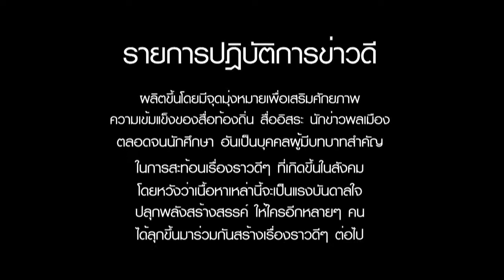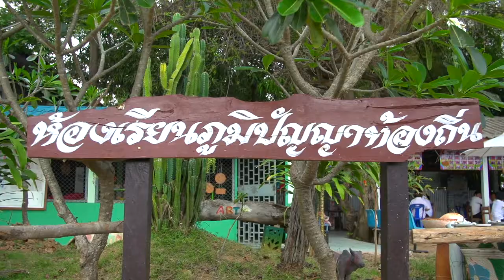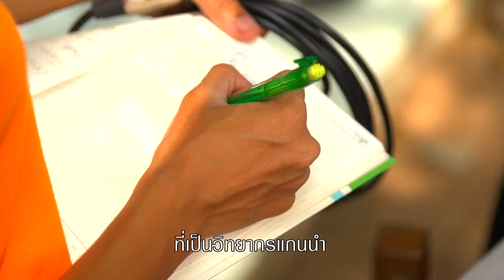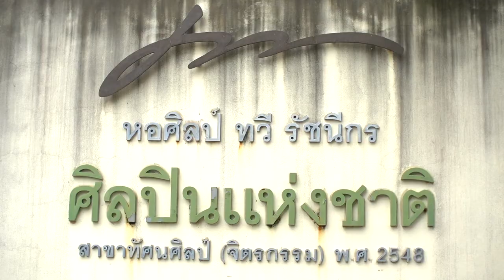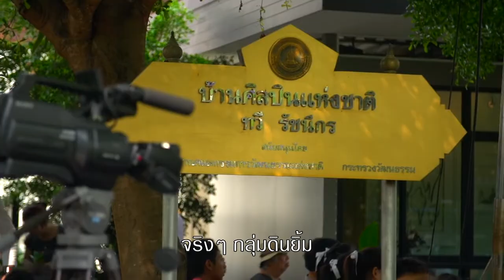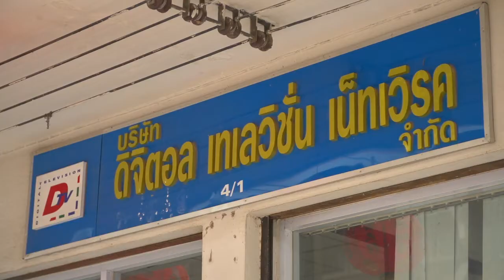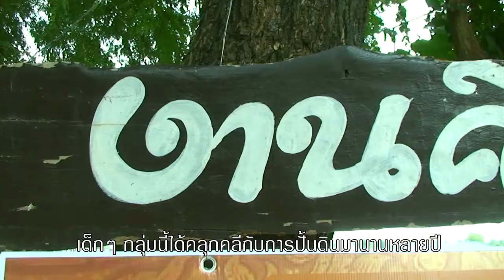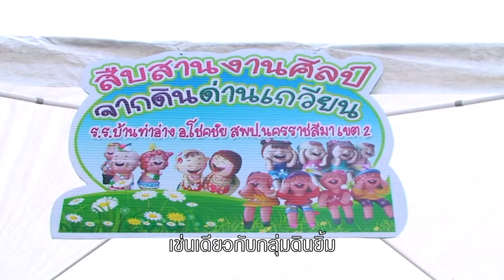ปฎิบัติการข่าวดี ตอนที่ 62 โคราชยิ้ม ปั้นดิน ปันสุข ( 7 มี.ค. 58)